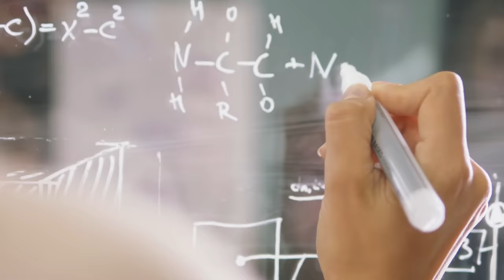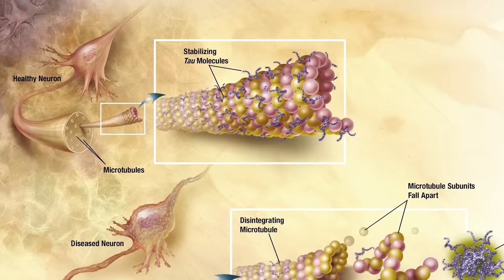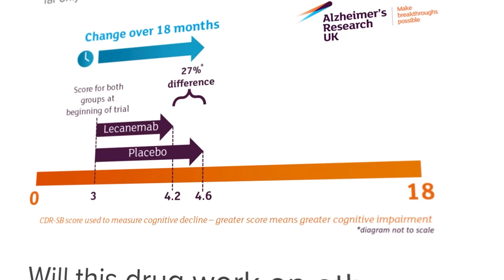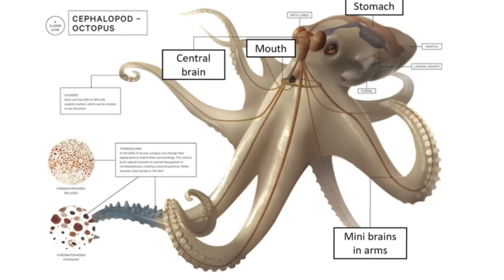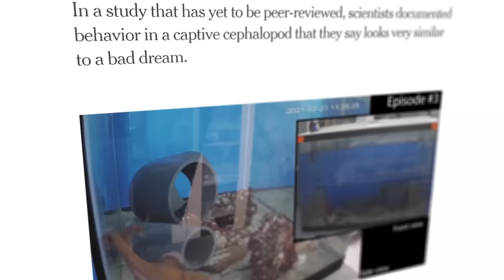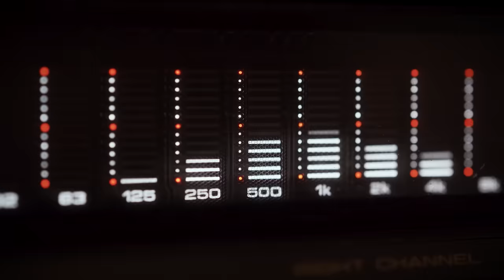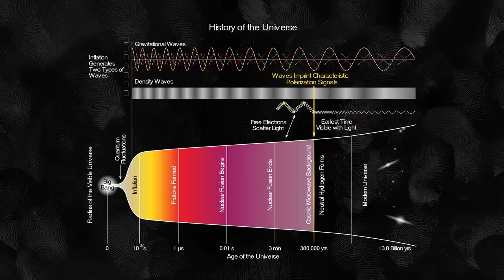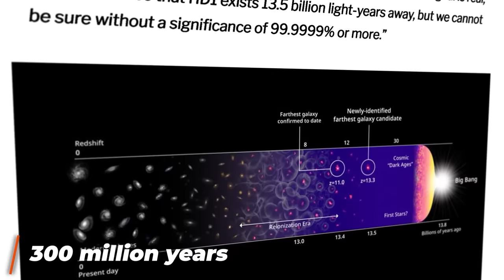Craziest Scientific Discoveries You Missed in 2023